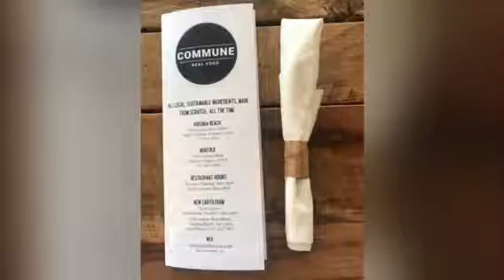Our First Vlog Ever!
Church, The Commune, Harbor Fest in Waterside, Neighborhood Pool, done